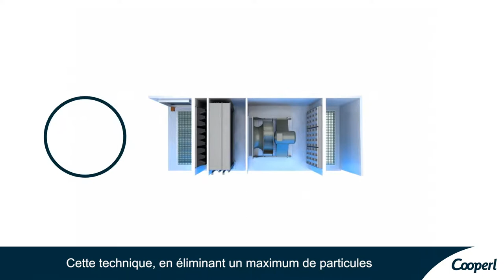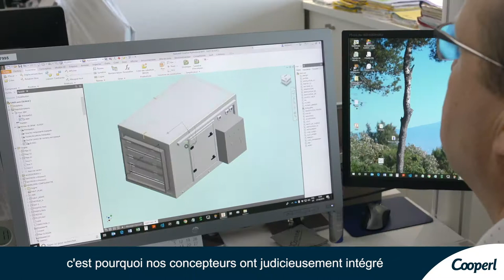COOPERL | Air Filtration for GGP farm | français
Contrairement aux systèmes classiques, les centrales de traitement d'air cooperl fonctionnent à pression positive. Cette technique, en éliminant un maximum de particules à chaque niveau de filtration, offre le meilleur niveau de sécurité possible face aux risques sanitaires.
Ainsi, l'entrée de contaminants extérieurs dans votre élevage est réduite à son plus strict minimum.
Cooperl - 360° Pig Chain Profitability